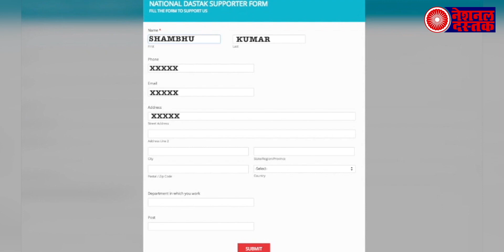सरकारी लोकपाल ऑफिस चल रहा है होटल में किराया महीने का 50 लाख, अंदर हो रहा यह काम !